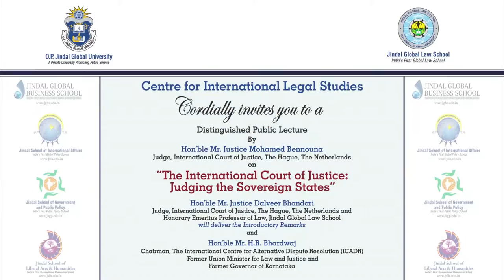Dr. Hans Raj Bhardwaj, Ex-Law Minister, GoI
Ex-law minister and governer Dr. H.R. Bhardwaj delivers a public lecture at Jindal Global University